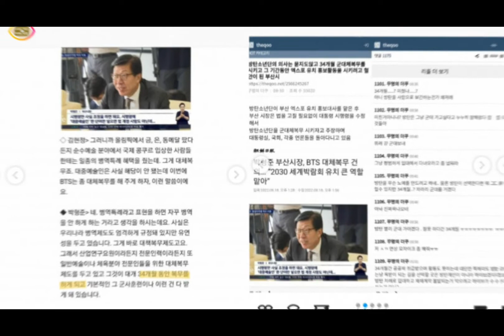BTS Wajib Laksanakan Wamil, ARMY Auto Ngamuk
hai para armi, idol kalian BTS akan segera wamil atau wajib militer.